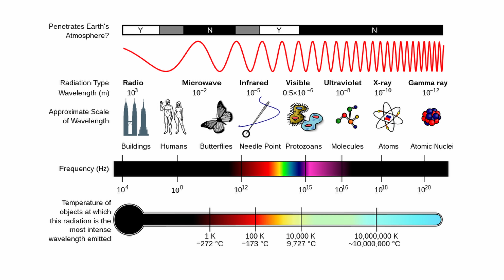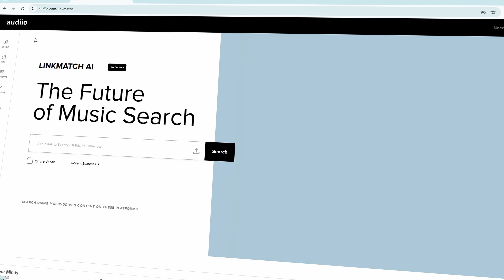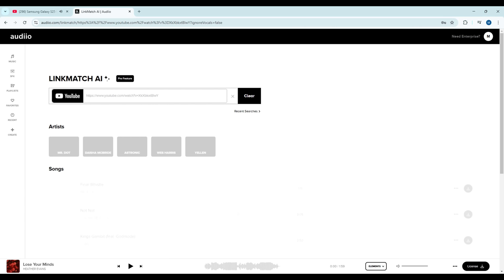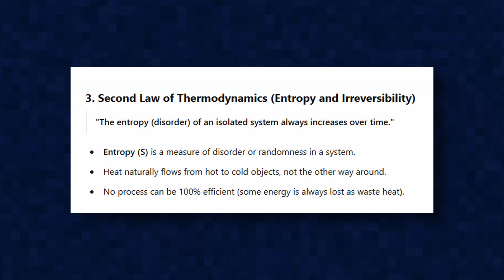This is how Maxwell Chikumbutso's Inventions Work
In this video i discuss how Maxwell Sungulani's inventions work, he recently unveiled a new self powered vehicle that uses radio waves to function.

3---16